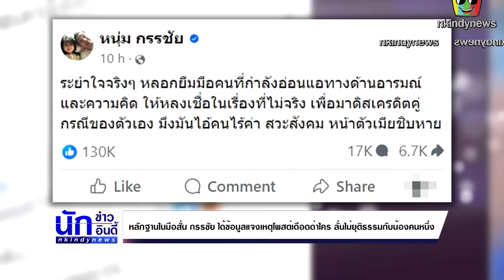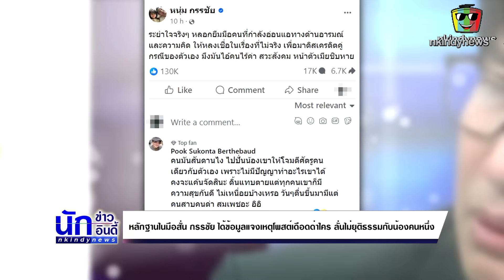"กรรชัย" แจงโพสต์ด่าระยำแค่พูดลอยๆ จะเล่านิทานให้ฟัง หลักฐานในมือมันสั่น หลุดมาเมื่อไหร่นะ โอ้โห!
หลักฐานในมือมันสั่น หลุดมาเมื่อไหร่ โอ้โห หนุ่ม กรรชัย ได้ข้อมูล แจงเหตุโพสต์เดือดด่าใคร ลั่นไม่ยุติธรรมกับน้องคนหนึ่ง

มีเรื่องให้ชาวเผือกไม่ได้พักอีก หลังจากพิธีกรดัง หนุ่ม กรรชัย โพสต์ข้อความปริศนาฟาดเดือดด่ายับกลางโซเชียล ทั้งระยำ ทั้งสวะ ทั้งหน้าตัวเมียจนสร้างความสงสัยหมายถึงใคร เมื่อวันที่ 7 ม.ค.67 ที่ผ่านมาว่า

“ระยำใจจริงๆ หลอกยืมมือคนที่กำลังอ่อนแอทางด้านอารมณ์และความคิด ให้หลงเชื่อในเรื่องที่ไม่จริง เพื่อมาดิสเครดิตคู่กรณีของตัวเอง มึงมันไอ้คนไร้ค่า สวะสังคม หน้าตัวเมียชิบหาย”

ล่าสุดวันนี้ (8 ม.ค.67) หนุ่ม กรรชัย กล่าวถึงเรื่องนี้ในรายการเที่ยววันทันเหตุการณ์ว่า ผมได้รับข้อมูลบางอย่างมาจากแหล่งข่าวที่เชื่อถือได้ และมีหลักฐานชัดเจน ในเรื่องบางเรื่อง